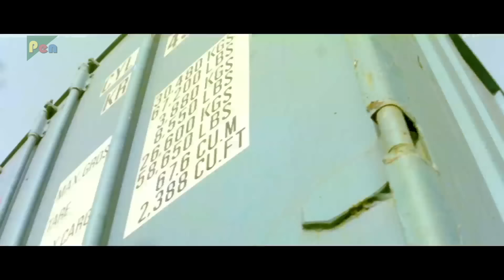जो औलाद का चेहरा देखना पाप समझे क्या वो उसका दुःख दर्द सुन्ना फ़र्ज़ समझेगा - Deepak - Saajan Ka Ghar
Film: Saajan Ka Ghar